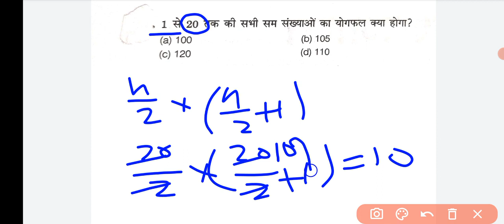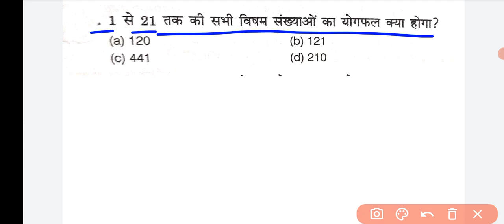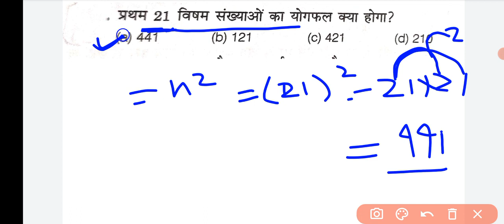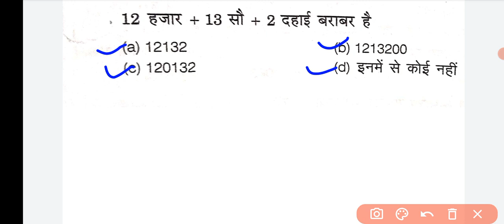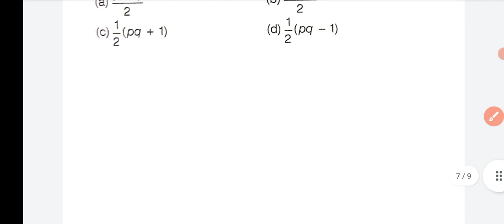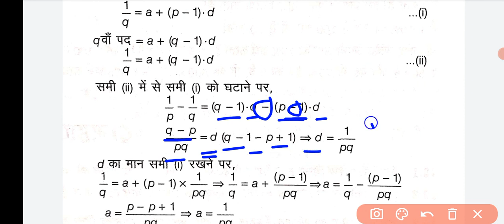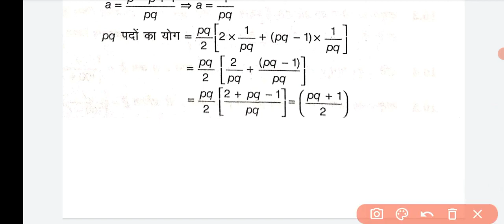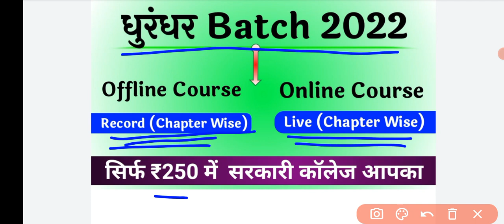Up & Bihar Polytechnic 2022 || Super Fast Series #1 || V.imp प्रश्न उत्तर सरकारी कॉलेज वाले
" Pandey ji Technical " एक ऐसा चैनल जिस पर पिछले 4 साल से सबसे जबरदस्त तैयारी कराई जा रही है 4 साल में हमने लाखों बच्चों के सरकारी कॉलेज में एडमिशन का सपना पूरा किया है और अगर आप भी इस चैनल से अच्छी तरह से पढ़ते रहे तो आपका भी एक सीट किसी अच्छे सरकारी कॉलेज में अभी से पक्की है धन्यवाद

🔻 Popular Series of this channel

🔸धाकड़ सीरीज 🔻